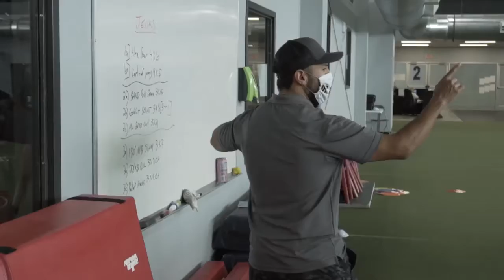Spring Break Sports Performance Camp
About:

We invite athletes ages 9-17 years old to the first annual Titan Sports Performance Spring Break Camp! All sports and genders are welcome.

Practice drills and techniques to improve your acceleration and multi-directional quickness
Learn proper sprint mechanics and increase your top-end speed
Become more explosive with age-specific power development
Have a blast and make new friends with fun speed application games
Learn proper full-body strength training movements to create more horsepower on the field

Attendants and their parents will learn about Titan's Performance Center programs at the camp (including upcoming summer options). At the conclusion of the camp, athletes who sign up within 2 weeks (by April 9th) to any Performance Center program will receive a promotional rate (15% reduction).

When:

March 24-26 (Wednesday-Friday) 10AM-12PM

Cost:

$69 per athlete
$55 per athlete when you bring a friend or sibling.

For more information and to register for the Titan Sports Performance Spring Break Camp, contact Coach Miguel Wickert at or email